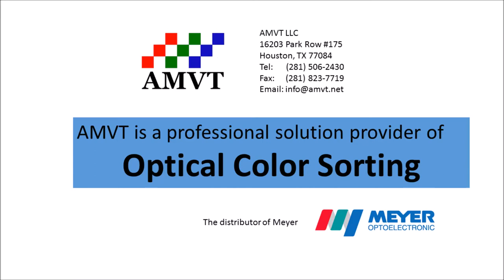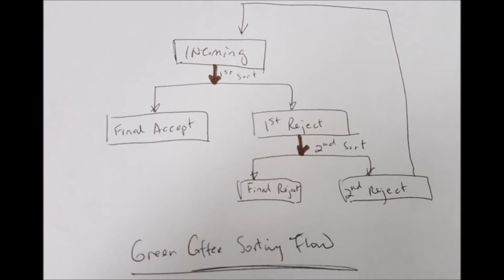AMVT Color Sorter green coffee beans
AMVT LLC, based in Houston, Texas is the exclusive distributor and technical support of Meyer in American market with wide range of selection: monochromatic, bi-chromatic, tri-chromatic, NIR sorter.

AMVT LLC offers wide range of cereal grain, seed handling, cleaning and inspection machines: drum cleaner, vibratory sieve, length grader, gravity separator, stoner, x-ray inspection machine, metal detector, checkweigher, bucket elevator, belt conveyor, z-elevator, etc. For more information, go or call (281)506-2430.